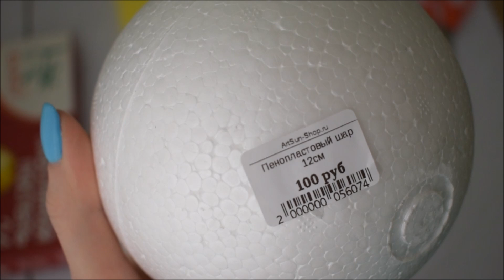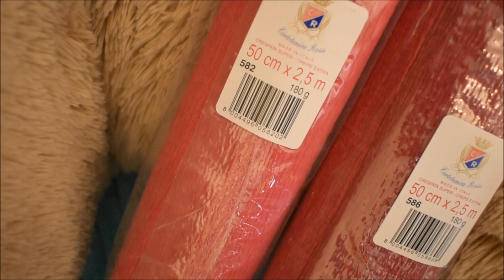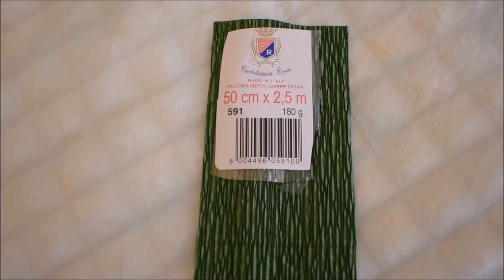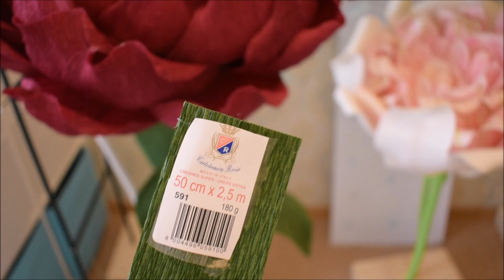цветок из гофро. бумаги на стойке (2 цветок)